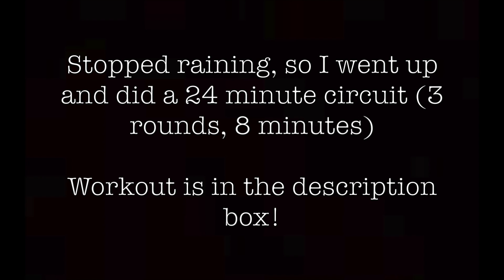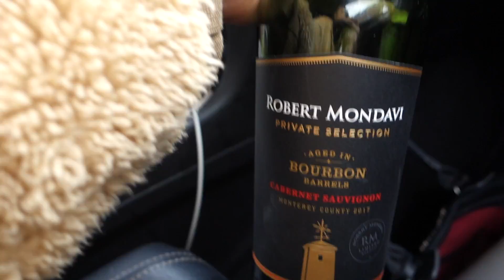Roof Top Workout & Full Day of Eating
Hi guys! This video is a full day of eating (on Easter Sunday so it wasn’t very perfect lol) and an at home / rooftop workout :) hope you enjoy it!

Workout: 3 rounds of 40 seconds on 20 seconds rest - equalling 24 mins (8 workouts x 3 rounds x 1 minute)
- Banded side walks
- Banded squats (constant tension, not locking out
- Lateral raises
- Bicep curls
- Half burpees
- Mountain climbers
- Alternating v-ups
- Plank corkscrews (idk the name lol)

🌸 Icon Meals: Code "Paige" saves you 10%
🌸 MVMT Sunnies & Watches: Code "paigereilly15" for $15 off
🌸 The Shoe Fairy: paigereilly
🌸 Poshmark Closet: paigereillyy